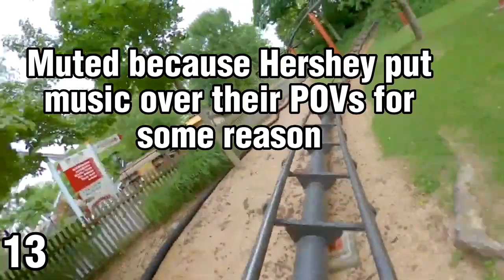Ranking every Coaster at Hersheypark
Make sure to not watch my original ranking of Hershey.
Thank you for all the support on the channel recently and for 150 subscribers.